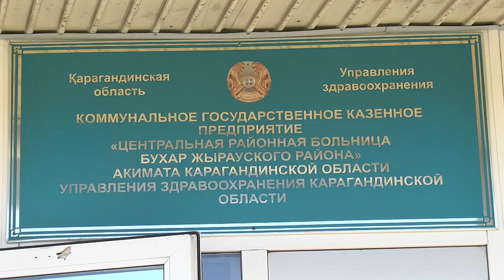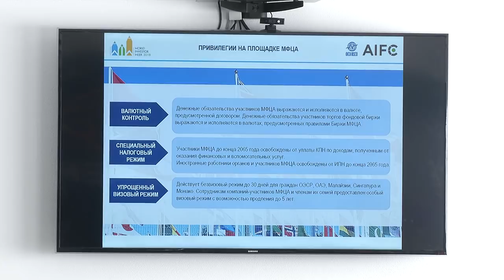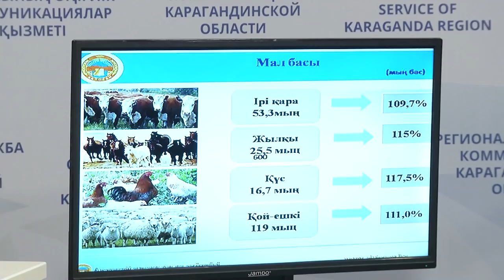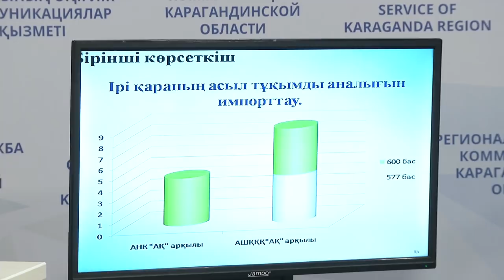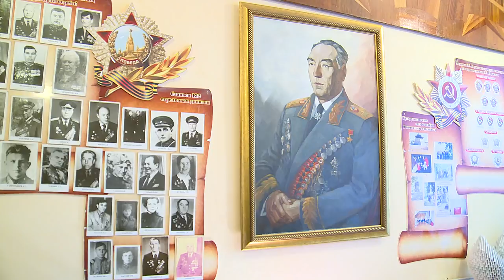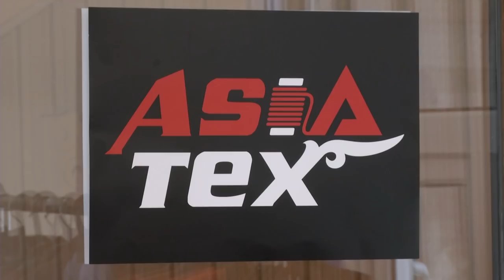05/10/2018 - Новости канала Первый Карагандинский